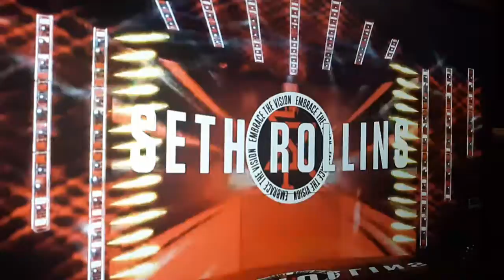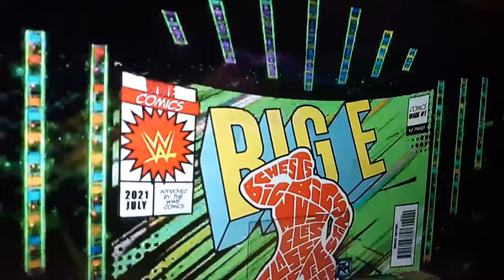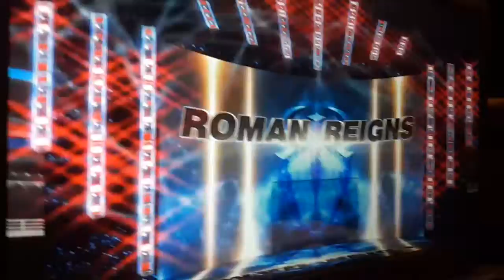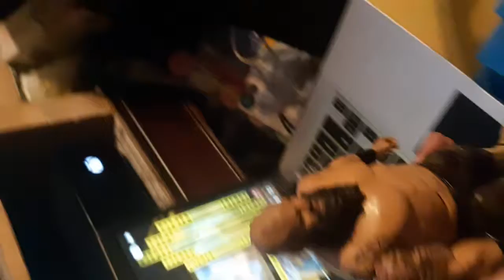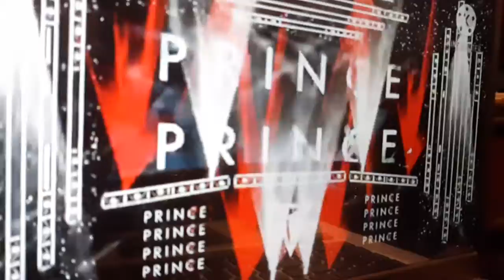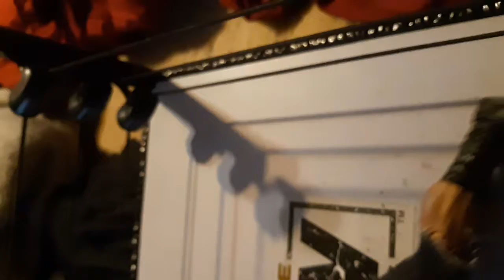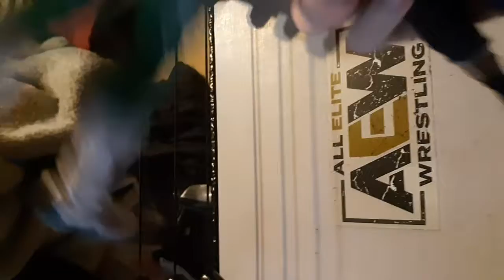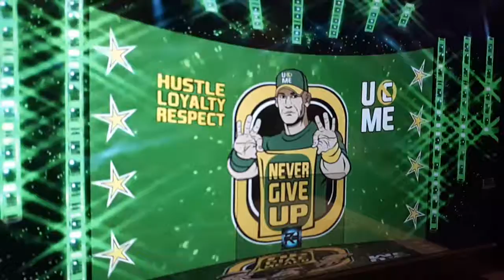DTS FASTLANE PPV